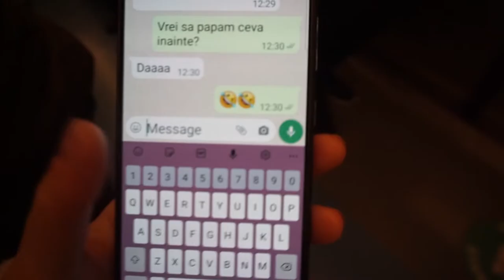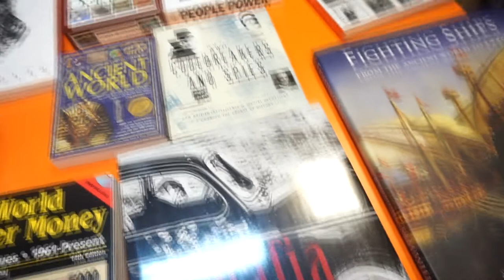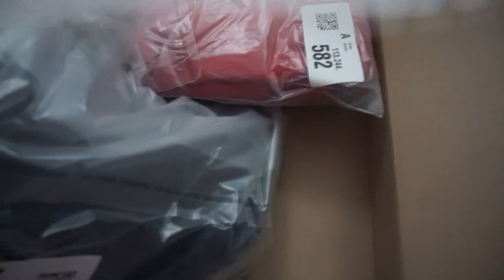Vlogmas Ziua 7 | Mergem la targuri de Cracium, Vedem tot Pamantul si mancam pizza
Înainte să vină Crăciunul am vrut să dăm cu subsemnatul pe la târgurile de Crăciun din Bucureşti, aşa că m-am văzut cu partenera mea de nebunii, Eugenia şi ne-am plimbat prin oraş, am văzut Pământul şi am stat la poveşti la un pahar de vin şi Pizza,▼▼▼

💟✔ E M A I L

💡INFORMATII UTILE:
CE PORT:

PENTRU CEI NOI PE CANALUL MEU:
Hello tuturor!